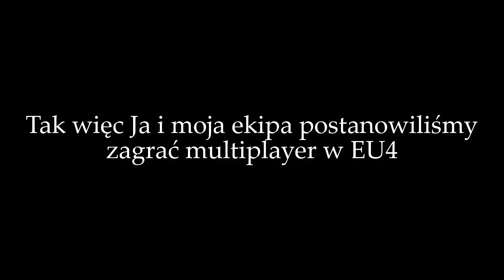EUROPA UNIVERSALIS IV Multiplayer w Pigułce - Wspólne Wojny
A oto nowy film nad którym ostatnio pracowałem. Mam nadzieję że się podoba i nie dostaliście autyzmu przez nasze zachowanie w filmie :D